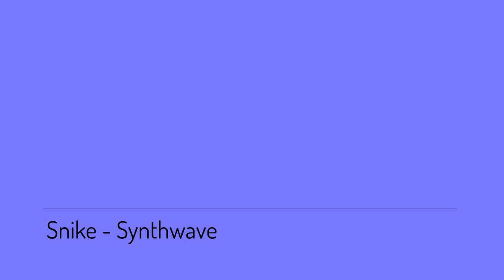Synthwave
As synthwavy as it gets.

If you want to use them in your work, please credit me in some way.
That's all

Video made with FL Studio ZGameEditor Visualizer plugin Effect author credits: Linear - StevenM,Dubswitcher,Youlean HUD Text - Rado1